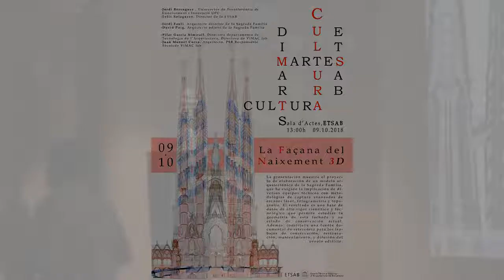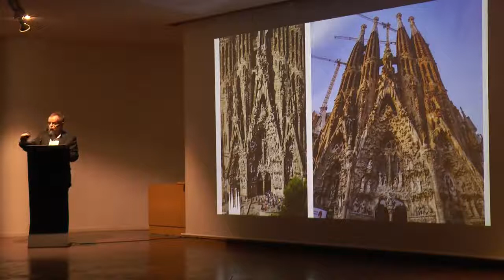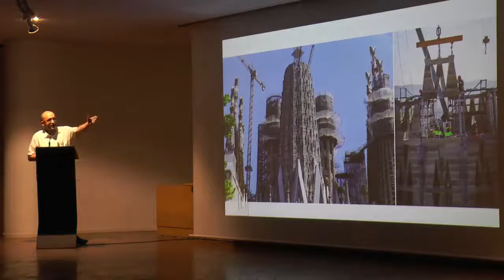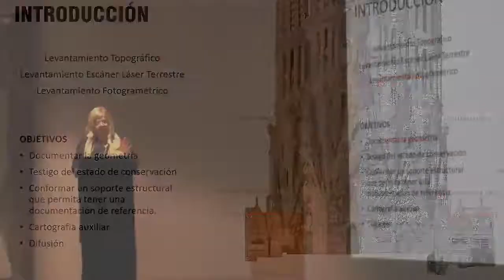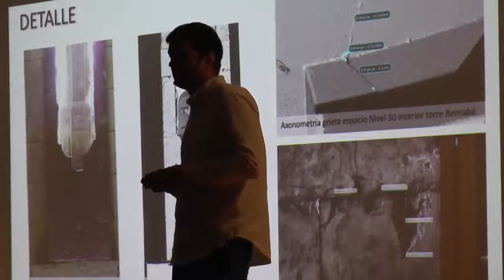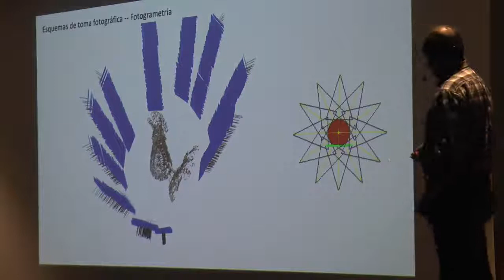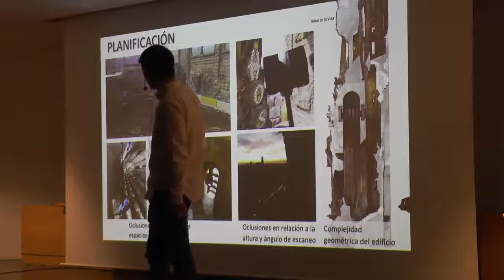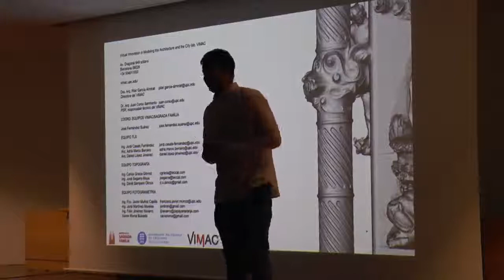ℹ️El mejor MAPPING 🚀SAGRADA FAMILIA EN 3D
Descripción de la Fachada de Sagrada Família en 3d realizada por la UPC de Barcelona - Escola de Arquitectura.
En la que se nos detalla toda la fase de restauración de la Fachada del Nacimiento que habrá en los próximos años.
Conferencia muy interesante llevada a cabo por el director jefe de obra: Jordi Faulí.

Disfruta la City Experience: Te esperamos

Te esperamos. Nos vemos en las calles.